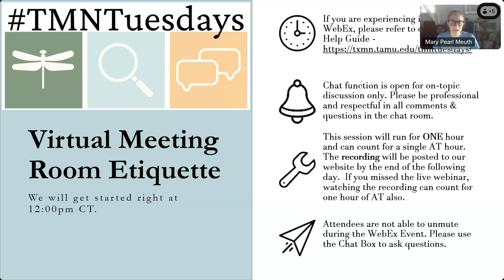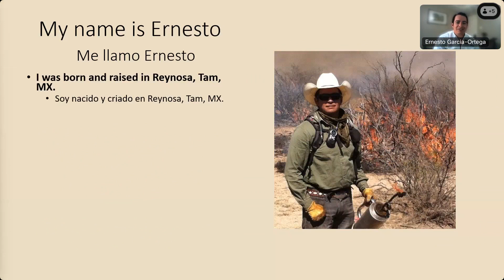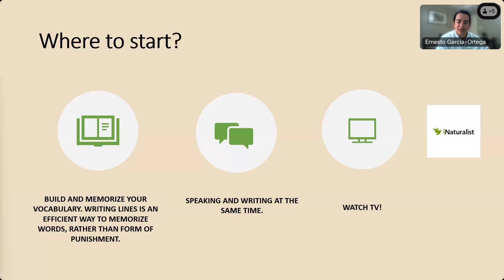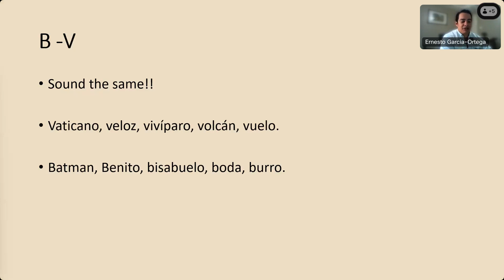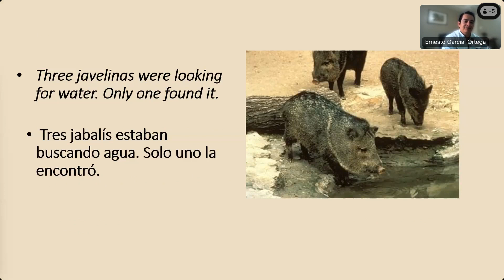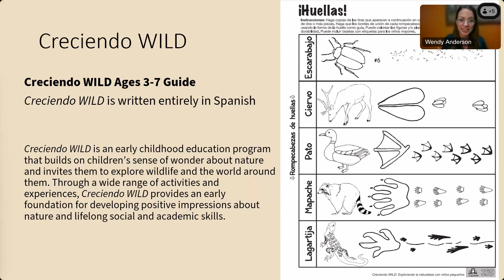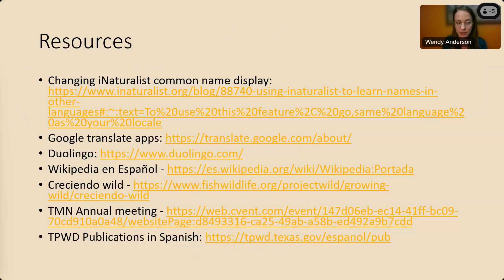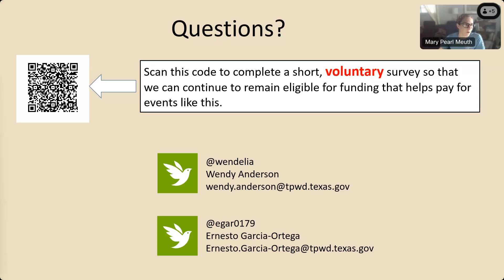TMNTuesdays September 2024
Spanish for Naturalists!